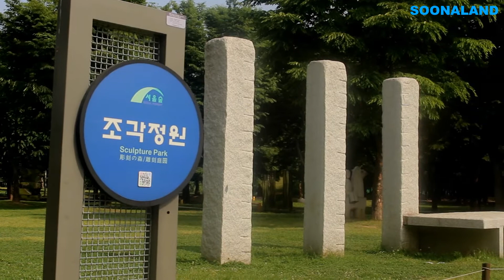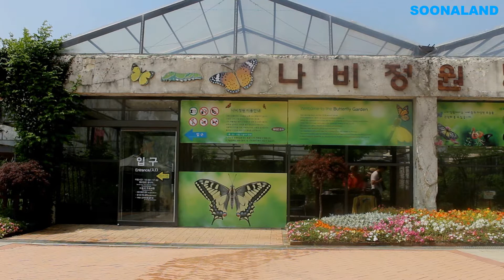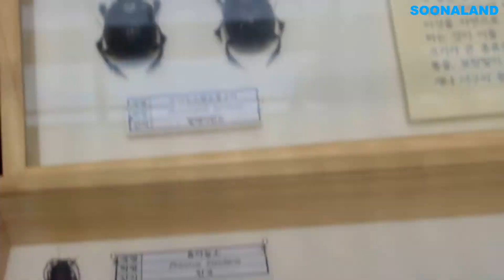서울숲공원, 서울여행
서울특별시가 '뚝섬 숲 조성 기본계획'에 따라 기존의 뚝섬체육공원 일대를 미국 뉴욕의 센트럴파크와
같은 대규모 도시 숲으로 만들기 위해 2004년 4월 6일부터 공사를 시작하였다.

전체 면적은 35만 평이며, 1년 동안의 공사 기간을 거쳐 2005년 6월에 문을 열었다.
총 공사비는 2500억 원이다.

다른 지역에 비해 공원이 부족한 서울 동북부 지역의 시민들에게 도심 속에서 자연을 느낄 수 있는 휴식 공간을 제공하는 데 목적이 있다.

 숲의 형태는 친환경적 요소를 강조해 공원 전체에 걸쳐 지름 30~40㎝에 높이 20m의 나무 104종 42만 그루를 옮겨 심는다.